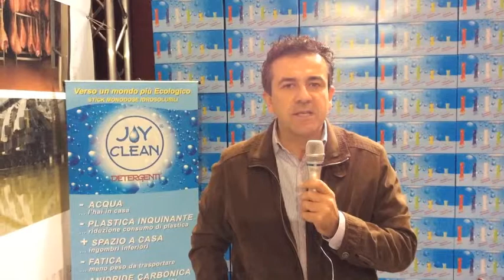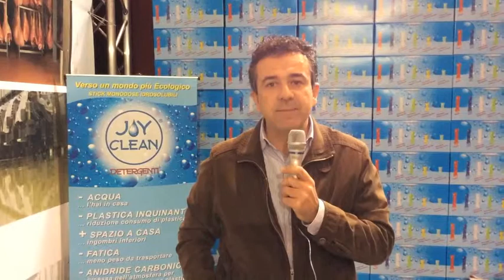il BonTà 2014 - Gli Espositori: Joy Clean (MO)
Interviste agli espositori dell'11esima edizione de il BonTà, il salone delle eccellenze enogastronomiche artigianali.